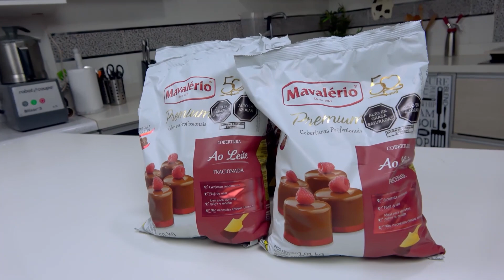CÓMO HACER UN GLASEADO ESPEJO CASERO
⭐Hoy en Endúlzate, el chef Juan Carlos te enseñará a preparar un Elegante y exclusivo Glaseado Espejo Brillante, un postre para sorprender a tus clientes.

📋Receta :
⭐Glucosa 112 gr.
⭐Azúcar invertido 32 gr.
⭐Nata 222 gr.
⭐Cacao en polvo 83 gr.
⭐Masa de Gelatina 72 gr.

Nos gustaría saber qué postre deseas que preparemos próximamente. ¡Estaremos atentos! 🔔